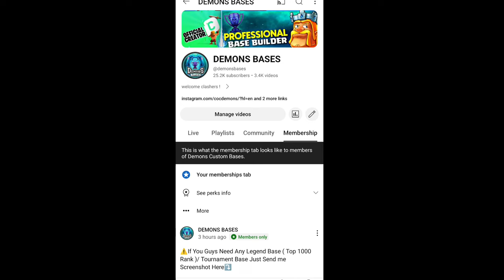*TOP* 10 *TOURNAMENT* BASE WITH *PROOF* ! TH16 CWL BASE - CHAMPION LEAGUE CWL BASE LINK - Th16 Base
Topic :-
only 1 star th16 war base link
th16 base for legend league
Th16 war base
best Th16 war base link
Th16 war base link anti 1 star
Th16 1 star war base

ᴅɪsᴄʟᴀɪᴍᴇʀ